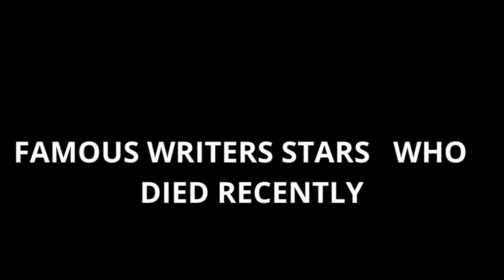Top Famous WRITERS Who Died ON March😭😰😪 Recently in Last Few Days in 2022 Part 4 | R.I.P Legends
Legend R.I.P

suicide deaths
latest suicides

Famous Celebrities Who Died Today 8th March 2022
20 Celebrities Who Have Sadly Died In 2022 So Far

deaths in March 2022
celebrity deaths March 2022
stars who died in 2022

who died recently 1
who died in 2022
famous people who died in 2022
American Celebrity Deaths
Celebrities Died By Suicide
Actors Died By Suicide
Actresses Died By Suicide
Celebrity Suicides
Hollywood Suicides
Latest Celebrity Suicides

who died this month 2
celebrities who passed away in 2022
Deaths In 2022
Rich & famous Suicides

celebrities who died 2021 3
New Latest Suicides In 2022

deaths in 2022 4
famous people who died

who died this month 5
celebs who died in 2022

Celebrities Death October 2021 6
Suicidal

celebrities who died recently 7

List of Death OCtober 8

famous deaths 202 10

Credicts
Google